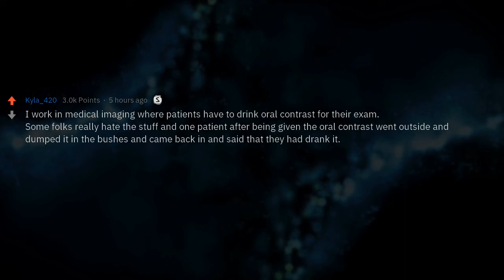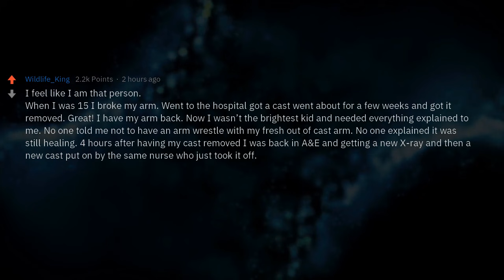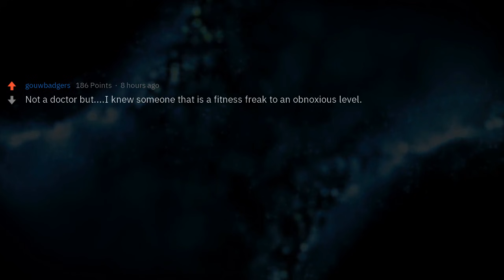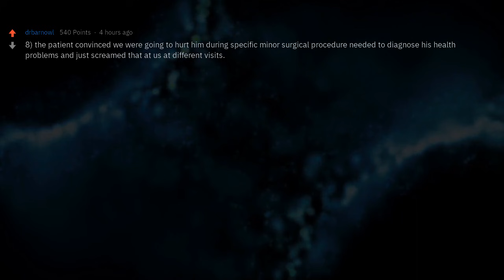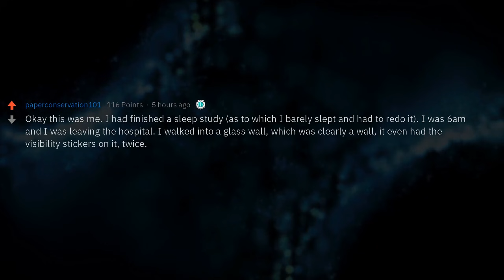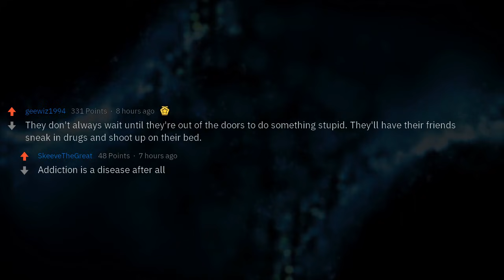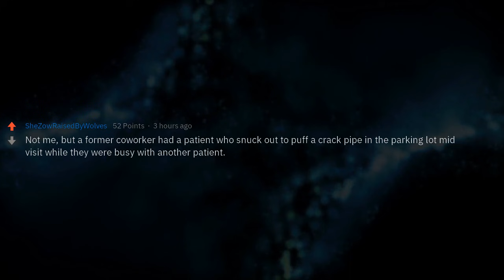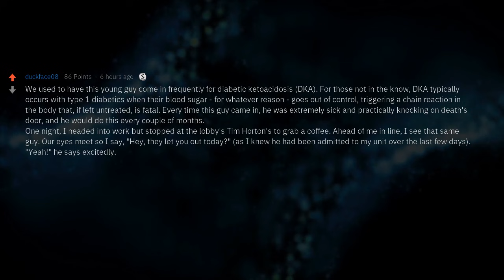Doctors, What Was the Dumbest Thing You Saw a Patient Do Immediately After Leaving?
▶ Fresh AskReddit Stories: Hospital workers of reddit, what was the dumbest thing you saw a patient do immediately after leaving?